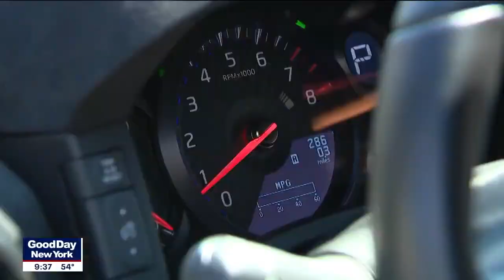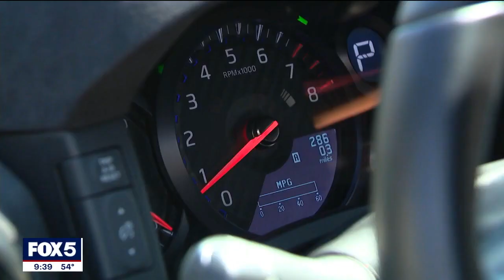2023 New York International Auto Show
The New York International Auto Show revs up Friday at Javits Center. While this year’s show is all about electric vehicles, there are still some super cars that’ll make you swoon! Dimitrios Arnaoutis is a senior product planner for Nissan, and he took FOX 5 NY's Ryan Kristafer for a spin in a 2024 GT-R T-spec. It goes zero to 60 in under 3 seconds.